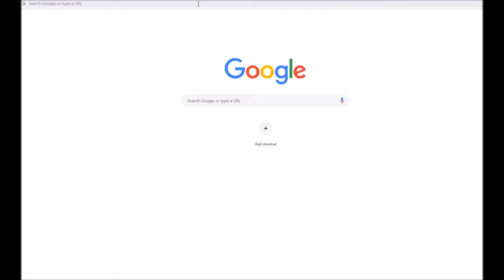The Scary Zombie Game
This is the best zombie game ever made. Play for free now.